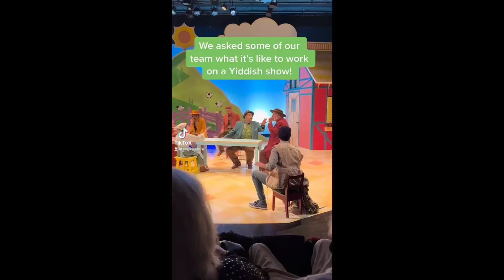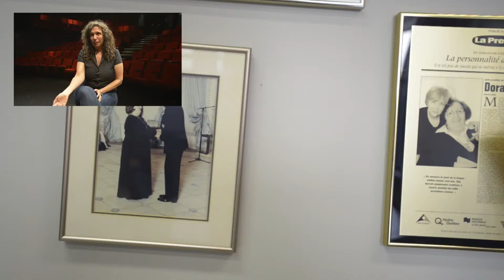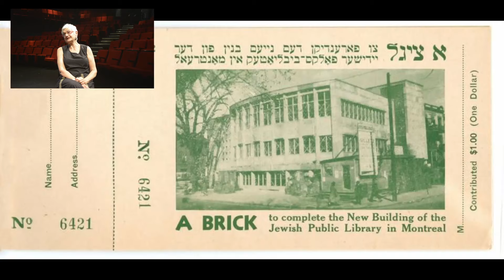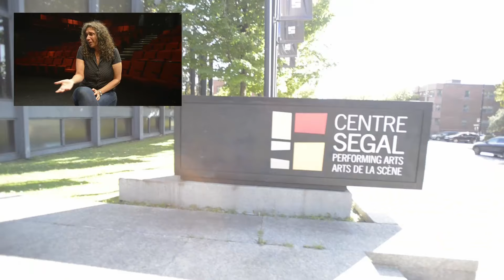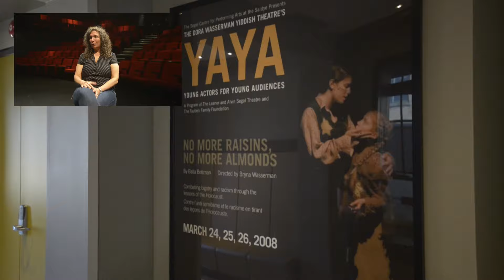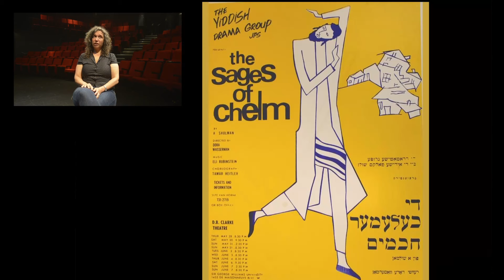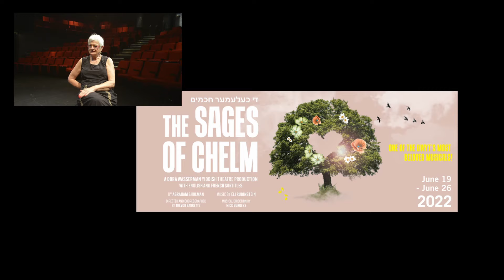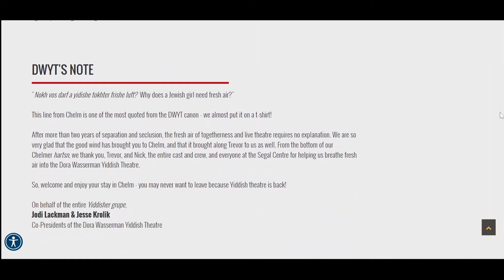Yiddish Theater in Montreal (English subtitles) | די כעלעמער חכמים: ייִדישער טעאַטער אין מאָנטרעאָל‏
(English below)

‫ייִדיש הײַנט קאַפּיטל ח'‬

‫„ייִדיש הײַנט“  איז אַ סעריע ווידעאָ־פּראָגראַמען וואָס שטעלן אײַך פֿאָר פֿאַרשידענע מינים אַרטיסטן פֿון אַרום דער וועלט וואָס שאַפֿן הײַנטצײַטיקע קולטור אויף ייִדיש.‬

‫אין דעם קאַפּיטל: אַ שמועס מיט די מענטשן וואָס זענען געשטאַנען הינטער די קוליסן פֿון דער פּיעסע „די כעלעמער חכמים“ וואָס איז אַרויס  מיט אַ פּאָר חדשים צוריק אינעם „דאָראַ װאַסערמאַן ייִדישער טעאַטער“ אין מאָנטרעאָל. אלי בענעדיקט אינטערוויויִרט רבֿקה אויגנפֿעלד, סיון סלאַפּאַק און רייזל פֿישמאַן קאַנדיב, וועגן דער געשיכטע פֿון דער פּיעסע, וועגן דאָראַ וואַסערמאַן, און וועגן לערנען די אַקטיאָרן ייִדיש און זייער אייגענע באַציִונג צו ייִדיש.‬

“Yiddish Today” is a series of video programs that present artists from around the world who are creating contemporary Yiddish culture.

In this episode: A conversation with the people behind the scenes of the play “The Sages of Chelm” which was staged a few months ago at the Dora Wasserman Yiddish Theatre in Montreal. Eli Benedict interviews Rivka Augenfeld, Sivan Slapak and Raizel Fishman Candib, about the history of the play, Dora Wasserman, and teaching Yiddish to the actors and their own relationship to Yiddish.

In Yiddish with English subtitles. (Click CC to see the subtitles)

‫שטיצט די ייִדיש־ליגע – ווערט אַ מיטגליד:‬

‫גייט אונדז נאָך אויף סאָציאַלער מעדיע:‬

‫צו די אָפֿיציעלע וועבזײַטלעך און סאָציאַלע מעדיע־בלעטער פֿון "סיגאַל־צענטער" און "דאָראַ וואַסערמאַן ייִדישער טעאַטער":‬
To the official websites and social media pages of the Segal Center and the Dora Wasserman Yiddish Theatre: